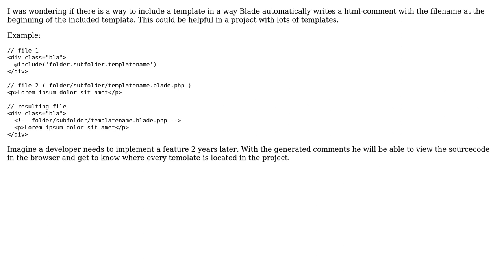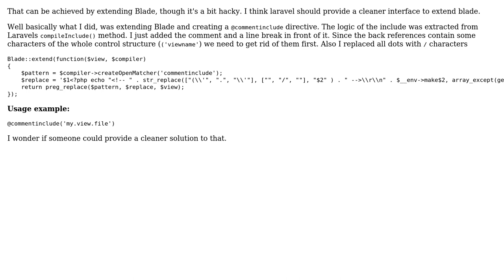Laravel - Blade: @include a template with automated "filename-comment"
With thanks & praise to God, and with thanks to the many people who have made this project possible! You are responsible for your own actions.